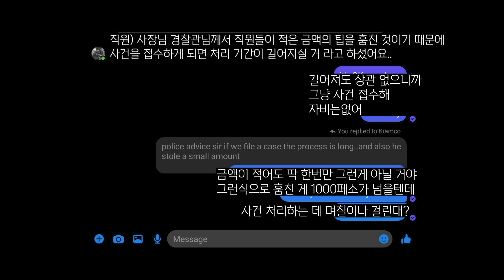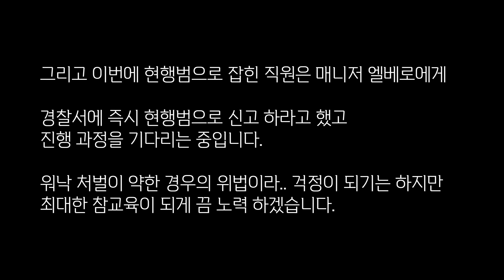(라이브 요약본) 팁에 대해 구독자님들께 드릴 말씀이 있습니다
▼시진길 가구갤러리 스토어▼

**가족구성**
한국인 아빠 : 초이사장
필리핀 엄마 : 캔디스
첫째 아들 : 아이반
둘째 딸 : 담비
셋째 아들 : 재우
넷째 아들 : 정우
막내 아들 : 상우

1호점 세부 만다우에 : daega
(그랩 검색 : city time square1 mandaue)
2호점 막탄 : mani mok-o
(그랩 검색 : city time square mactan)
3호점 탈리사이 : mani mogo
(그랩 검색 : mani mogo talisay)
4호점 나가 : mani mogo
(그랩 검색 : mani mogo naga)
5호점 세부 시티 : mani mogo
(그랩 검색 : montage)

곰곰이 생각해보니 내가 곰이네